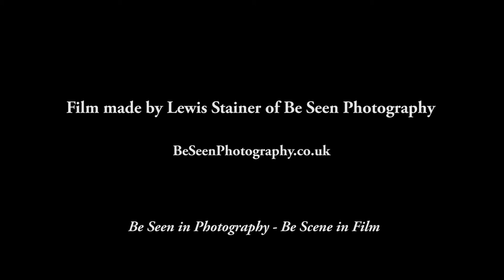Oxjam Beeston 2016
Video highlights of this year's Oxjam Beeston Music Festival that took place on Saturday 15th October 2016.